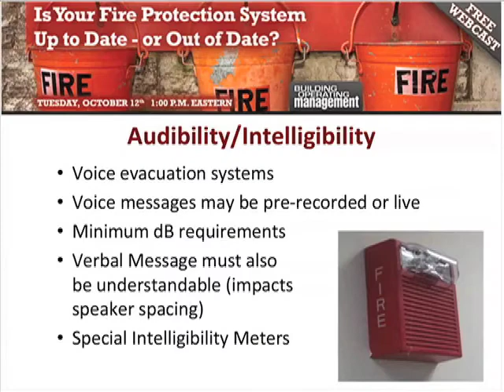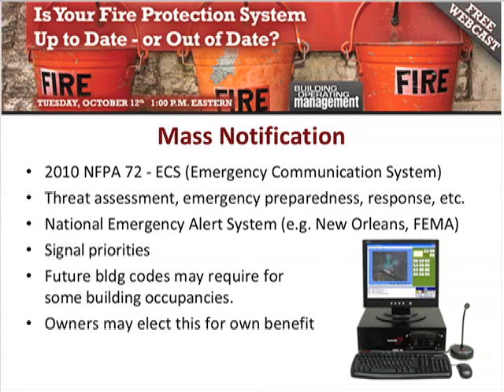Is Your Fire Protection System Up to Date? - BOM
Why wait until there's a fire to test the efficacy your facility's fire protection system?

The best time to find out if your facility's fire protection system is up to date, up to code and up to speed is when you don't need it.

Join us for the FREE Webcast "Is Your Fire Protection System Up to Date - or Out of Date?" to learn new ways to improve your fire protection system's performance.

The 60-minute event will focus on cost-effective options for upgrading your existing system rather than replacing it, and illustrate how upgrades can make a significant improvement in reliability, ease of operation and life and property protection.

Discover how the right blend of alarm and detection systems, fire sprinklers, fire-resistive building materials and emergency exit systems collectively create a strong chain of defense against the risk of fire breaking out in your building.

You will also learn:
• Recent advances in technology
• Recent Code Developments and the impact on fire protection system modification, upgrade or replacement projects
• Considerations in planning a system upgrade or replacement
• The role of the Fire Protection Engineer in the planning, design, bid and installation process